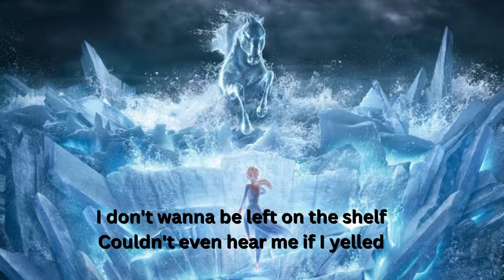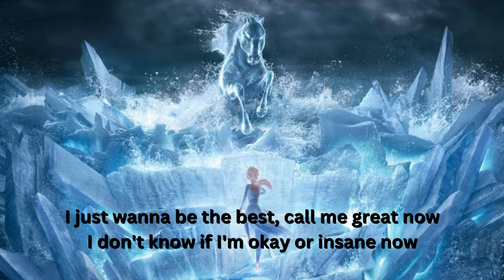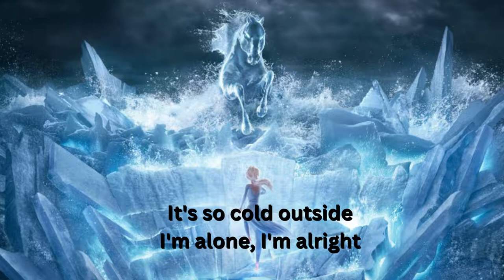cold ( lyrics )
like and susbribe